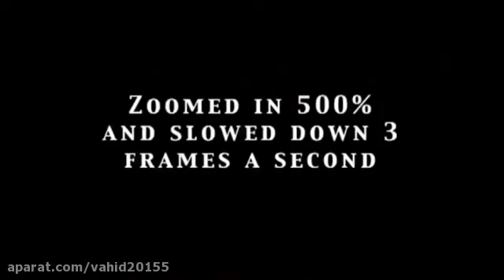دیده شدن جن و ارواح در جنگل و قبرستان و خانه ها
بهترین فیلم های جن و ارواح و فیلم های مخوف لو رفته از دارک وب را در چنل ما مشاهده کنید